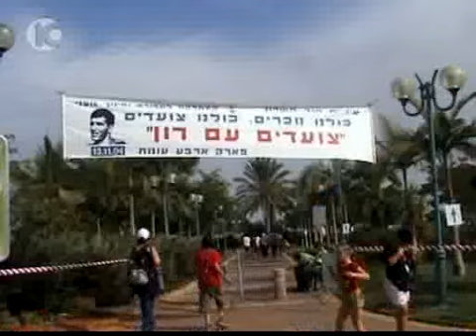¿Ron Arad con vida?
La televisión libanesa emitirá la próxima semana una película con imágenes inéditas del aviador israelí desaparecido en 1986 en donde se lo ve con vida, y según el anuncio, hablando.  Conmoción en su familia y en Israel. Fecha: 29/08/2006 Duración: 2'22